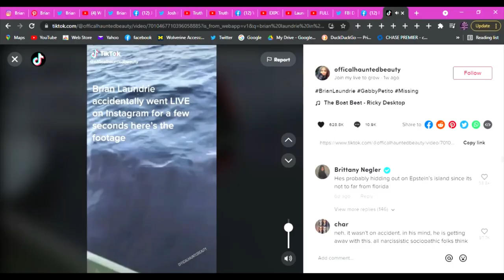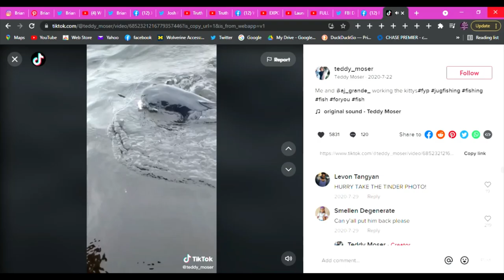PROOF Brian Laundrie Didn't Post Water Video On Instagram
Brian Laundrie did not accidentally go live on his Instagram for a few seconds after he went into hiding. The Viral video clip circulating was actually unknowingly taken off another guys Tik Tok page and edited. ( posted 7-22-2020)

8-12,2021 Police Body Cam Footage of Interaction with Gabby Petito and Brian Laundrie 2 Weeks Before She Went Missing Gabby Petito went missing on a road trip with her fiancé Brian Laundrie
Last video posted by Gabby on her Youtube channel 5  days before she was last seen
Brin Laundrie Pinterest: @blaundrie1197
Follow this Twitter page. He's a News correspondent and posting a lot of videos from Brian's house as well as other case updates